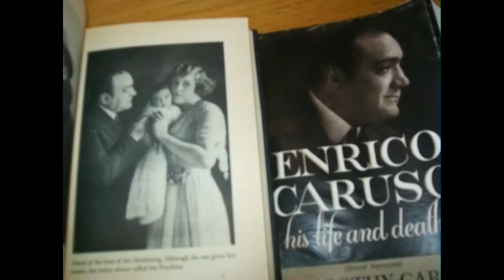The Beehive - Johann Gottfried Bernhard Bach - Lost Symphonies & Piano Sonatas (Booker & Son)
About this video: The famous "Blister Singers" (Nelly Rock & The Blister Singers) are especially known for being able to hold a high C note even slightly longer than a simple blister would need to form itself under your very own feet, dear folks!! - Johann Gottfried Bernhard Bach is called "the lost son of Bach" quite often by some  journalists or classical experts. This stronlgy provoked our interest as some close friends and musicians and so Dustin-Amadeus and me started looking for him and his allegedly lost oevre as a classical composer some years ago just from our side (if something like it might exist at all.) Somewhere we thought it still might exist! Because you don't get born as a direct son of Bach himself without writing this or that from time to time possibly yourself, too, how we were absolutely convinced! And we were totally right! Like we soon found out indeed he seems to have written a lot of astonishingly modern stuff quite often as a classical composer (who already died while he still was more than young and without being in contact with his famous own father, the biggest composer of that time at all and maybe of all the times, too, who can really say, since already very long), who only used to call him publicly "the black sheep of the family" who better shouldn't dare to come him under his eyes at all again as a father, at least for the times in which he used to live! Privately we believe that Bach reacted maybe just a little bit too harsh as a father. Might well be that he only had preferred his first born two sons too much in front of the other much younger one how it happens quite often in some cases like these! So that some day he might have simply run away from home. Maybe we would have done the same. A strong indice for this is that he later began to study law in just another town far away from the rest of the family. He used to live with a very far relative of his father at that time. About the concrete details there is only little known altogether. But just like Dustin and me he must have been a very big admirer of the former Austrian composer Joseph Haydn, too, because he quotes him quite often in his own works as a composer. He also had some Beethoven in his own personality like we truly believe. And, of course, a lot of his own father, too! This you simply can't deny at all! "The Beehive" we think one of the most beautiful symphonies he has written by himself. And only something for the more advanced player or orchestra in our eyes. You definitely need some skills upon your own instrument, the violin, as a player if you want to perform it with your own orchestra possibly some day like we think. (Or have somebody like Max Stanton Reade himself or - like it was in this case - a man like Don Enrico as your conductor). - With regard to Egypt me and my friends really don't think that it can work at all the way how President Morsi is used to go about some of the things quite often! The many tricks he made use of over the last several days and weeks as the political leader of Egypt and its president only will help to divide the country still much deeper than it was already before in our eyes. Soon the violence might start anew upon the streets of Cairo. And become even much worser than ever before! Anything else would absolutely make us wonder! You simply can't force your own political aims or extreme religious beliefs against such a very strong minority like it exists in Egypt today even not if you are the president himself without possibly provoking some more than strong violent outbreaks in the streets pretty soon again just everywhere! And to call for the tanks or the military possibly once again as a politician really can't be a solution for just all the times like everyone can easily imagine who only has got at least a little brain left inside of him just for himself! Even Hosni Mubarak already had to learn this in his own time! M. Stanton Reade & friends